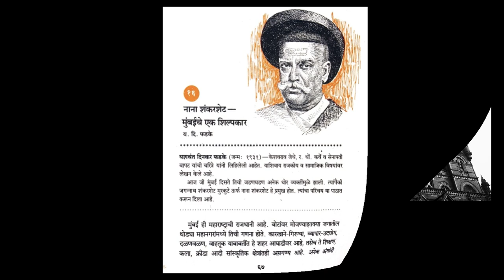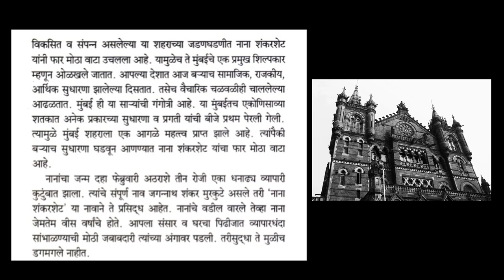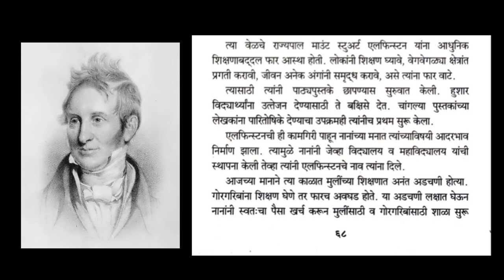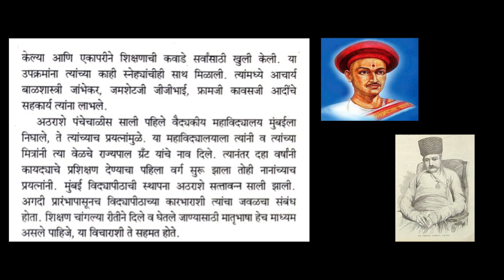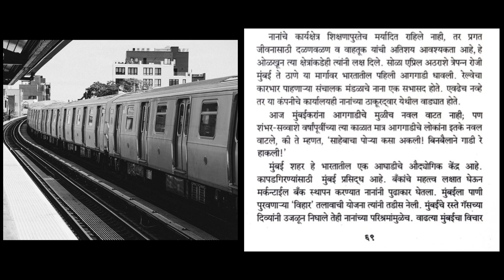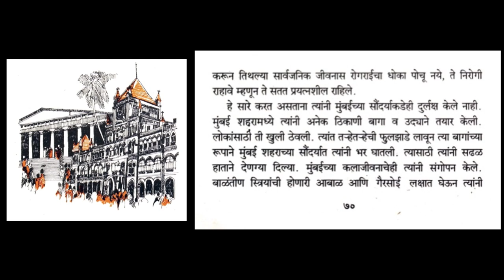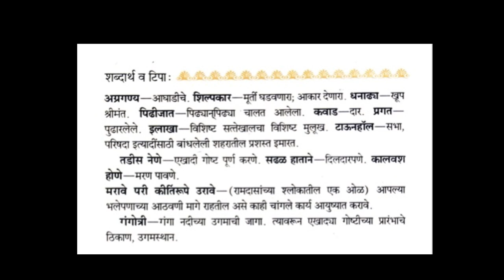नाना शंकरशेट (Nana Shankarshet - Architect of Mumbai) - Marathi Stories for Kids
Nana Shankarshet - an Architect of Mumbai.
Books That Speak pays tribute to him on his death Anniversary (31st July) through this story from Marathi Balbharti Std. 5 (1984 edition).
Written by Ya. Di. Phadke.